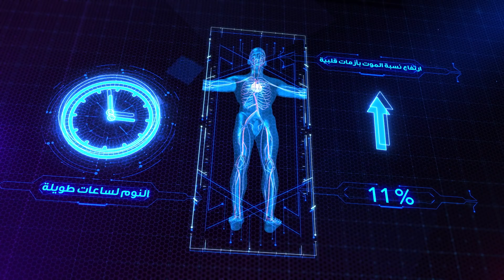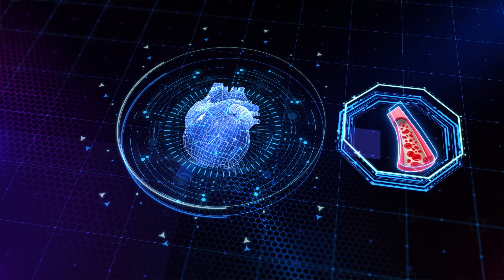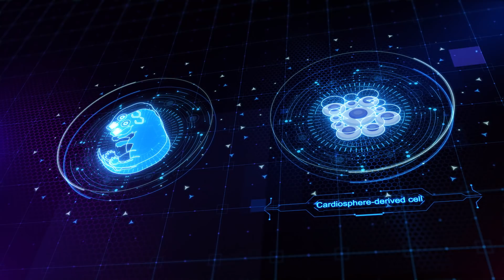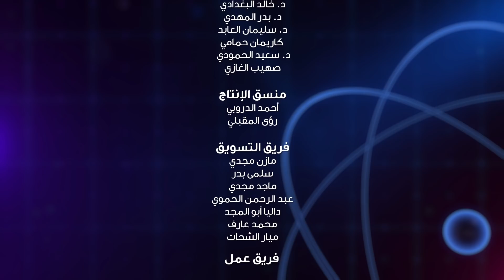برنامج لحظة الموسم الثالث | حلقة 10 - القلب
القلب هو عضو استثنائي، وتتزايد في أيامنا وتيرة أمراض القلب بين الشباب، فهذه الأمراض قد يكون سببها زيادة ساعات العمل أو قلة النوم أو حتى الأزمات العاطفية، وما هي أبرز الابتكارات العلمية للوقاية من هذه الأمراض وعلاجها؟

تقديم: ياسر حارب
قناة العرض التليفزيوني: ناشيونال_جينوغرافيك أبوظبي

البرنامج من إنتاج جينوميديا 2019